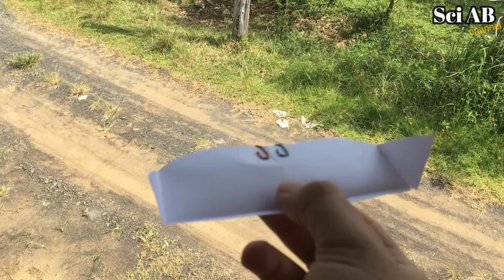เครื่องร่อนกระดาษร่อนนาน / How to make the glider paper.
สามารถพับเล่นที่บ้านได้เลย ดูคลิปวิดีโอใหม่ได้ที่